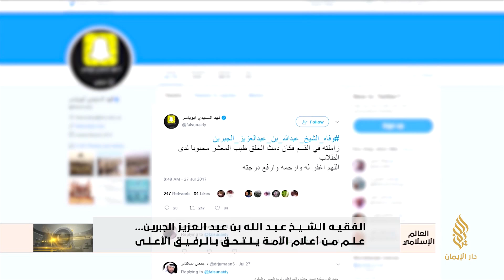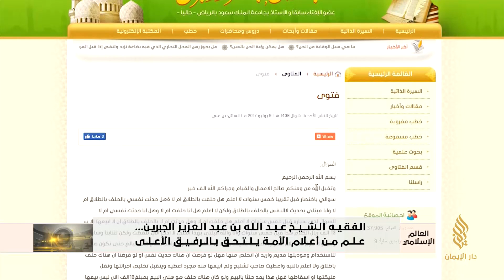الفقيه الشيخ عبد الله بن عبد العزيز الجبرين في ذمة الله